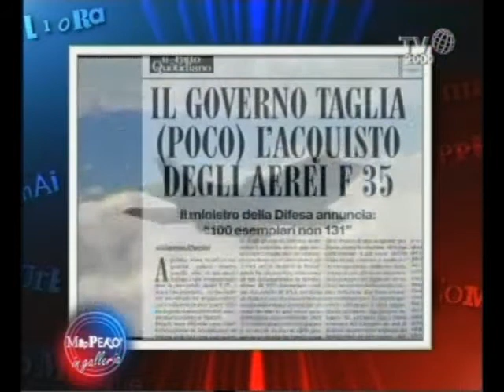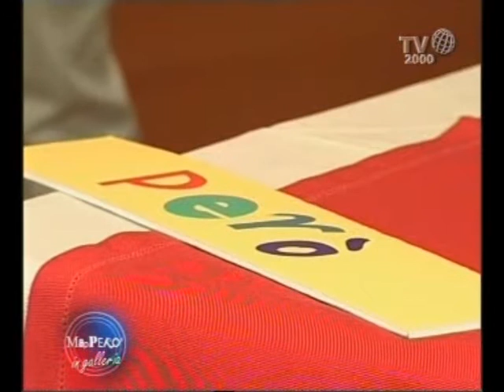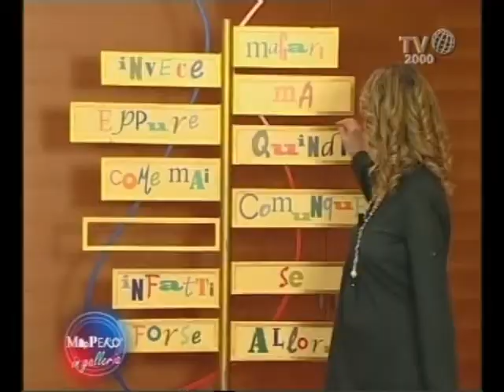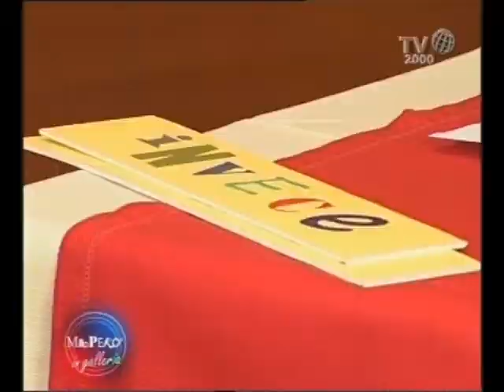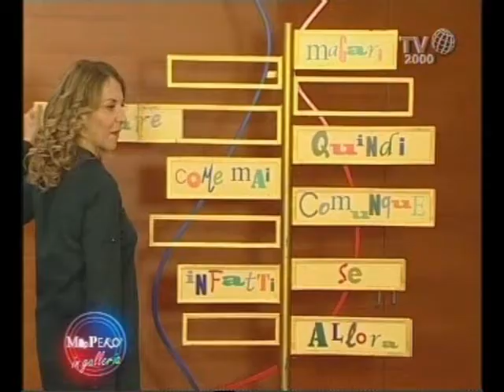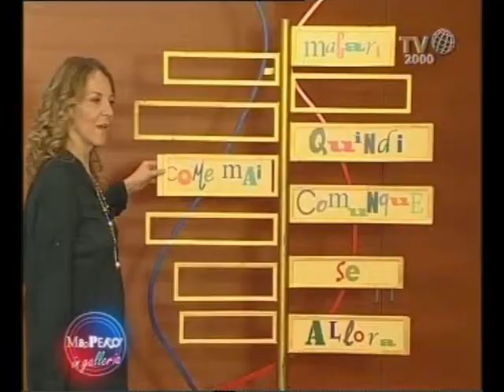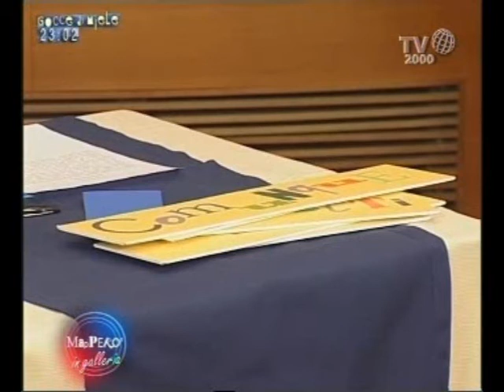Mapperò (Tv2000): Puntata del 27 febbraio 2012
TAGLIARE LA DIFESA?

 Si annunciano grandi novità alla Difesa: meno uomini, più tecnologia  e innovazione. Quanto alle armi, tagli piccoli, soprattutto ai ben noti F35 che ci legano al programma Nato. Ci va bene un esercito sempre più specializzato? Che idea abbiamo della difesa di un Paese? Perché i pochi soldi a disposizione non possono essere dirottati sulla sicurezza interna e sul sostegno ai volontari?  Ne parliamo a  Mapperò , con due politici in Galleria Colonna, l'on. Salvatore Cicu, del PdL, e il sen. Roberto di Giovampaolo, del PD. In studio approfondiamo il tema con Pietro Batacchi, del Centro Studi Internazionali e Luigi Barbato, di Archivio Disarmo.